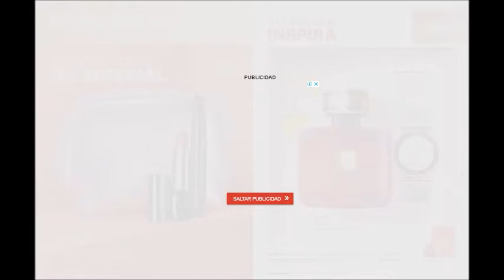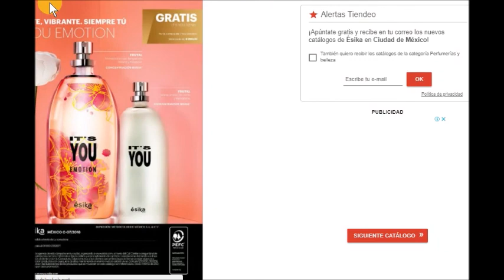ESIKA C7 MÉXICO 2018